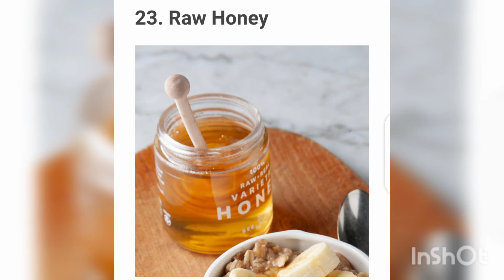32 best survival food with long shelf life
Hello ! In this video we will share 32 best survival food with long shelf  life